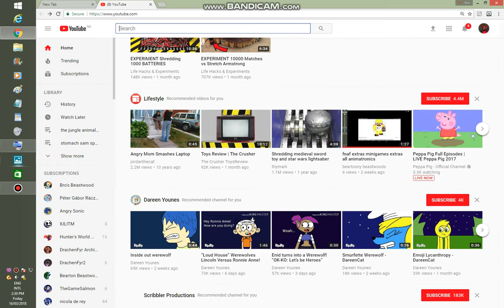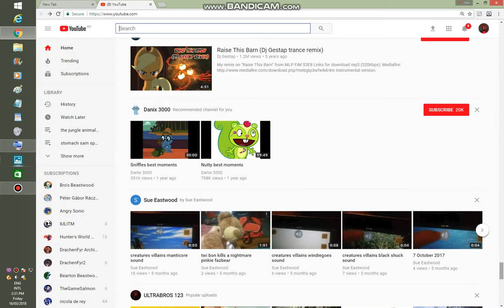if i same i use old YOUTUBE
when i smashes to the floor and grown in the CHINA past 1967 present 2018